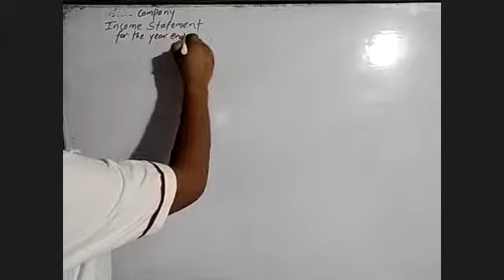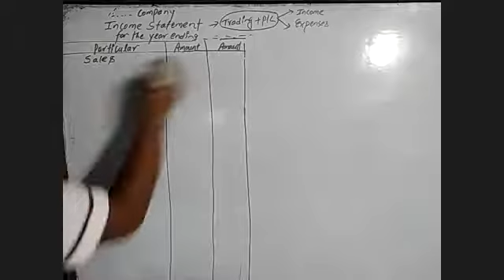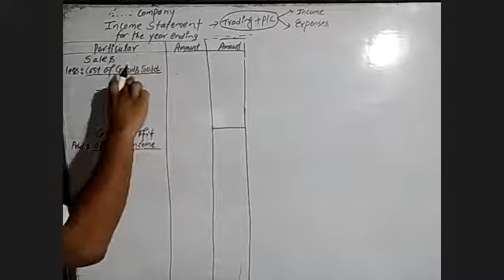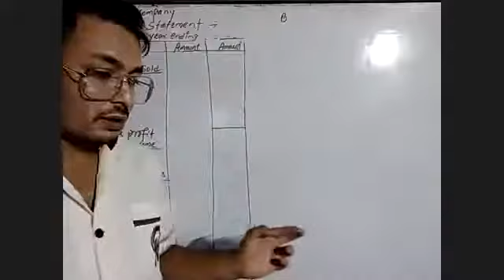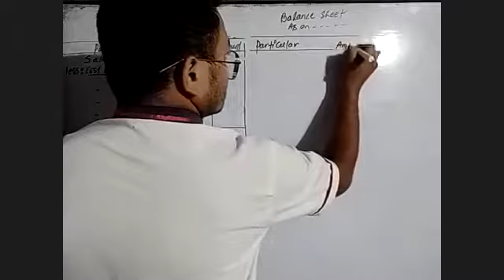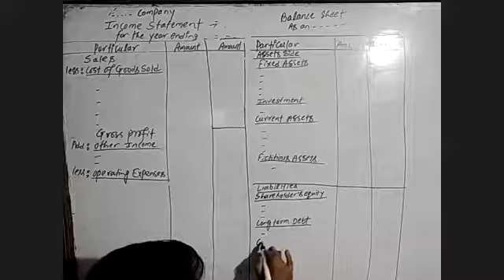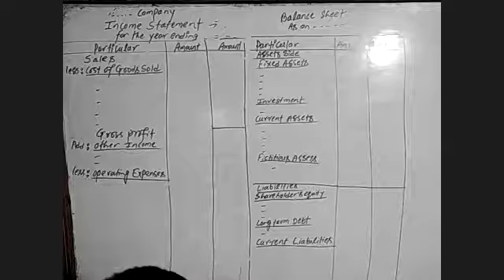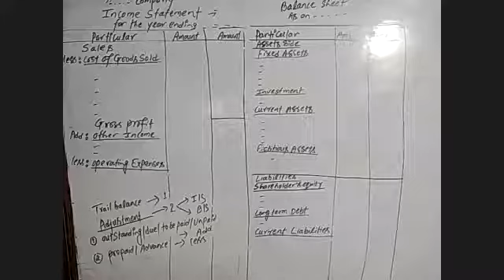financial statement of company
details descussion on formate of financial statement